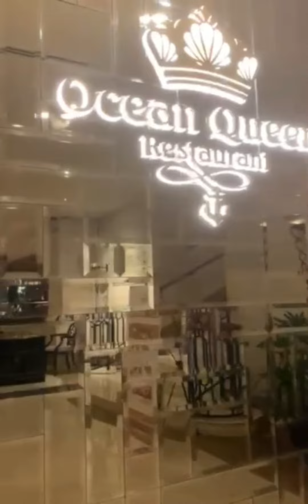cùng ngoại gạo đi xi phố nhé